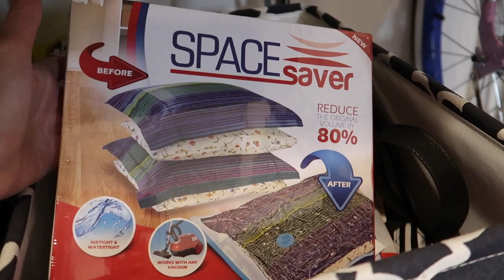EXTREME DISASTER GARAGE STORAGE & ORGANIZATION | DIY GARAGE SHELVES | HOW TO ORGANIZE YOUR GARAGE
Our garage was a complete disaster for YEARS! When I say years, I mean about 13 years! In today's video I'm sharing a complete garage transformation with before and after footage. I'm sharing a full garage tour and our new DIY garage shelves! They were easy to build, hold a ton and were way cheaper than buying a storage shed which was our original plan. If you need some motivation or help with how to organize a garage, I hope this video gives you some decluttering and organizing inspiration!

*Fetch Rewards: Earn points for gift cards every time you shop and dine!

*Purchase my editable high school transcript template for only $10 that you can use for multiple students!

*Kingdom Strollers: The BEST stroller rental company in Orlando! Save up to 50% on stroller rental vs. Disney World!

NEW DAY IN THE LIFE | GET READY WITH ME, PLAYROOM MAKEOVER PLANS, GIANT BUBBLES & MORE | MOM LIFE

Hi! I’m Becky, a stay-at-home-mom/homeschooling mom/work-at-home mom of two girls.  I love making videos about mom-life, homeschooling, Disney World, homeschool curriculum and routines, mom-life and more!